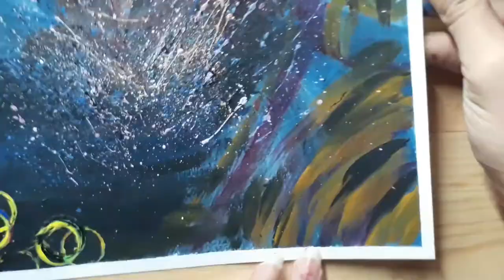ABSTRACT EXPRESSIONISM | Kim Fajardo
Social media accs:
fb artpage: Art Berly